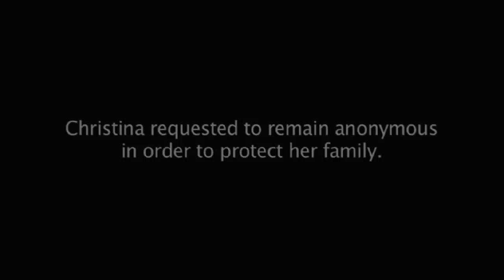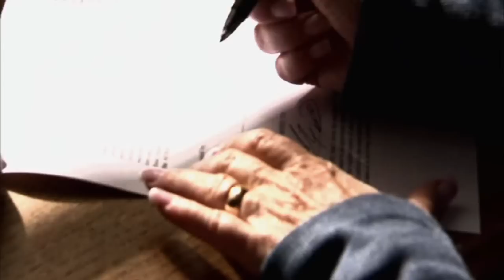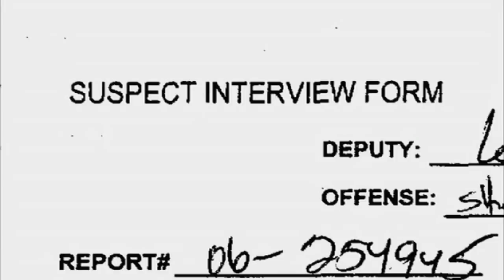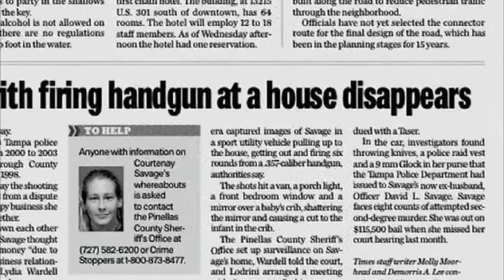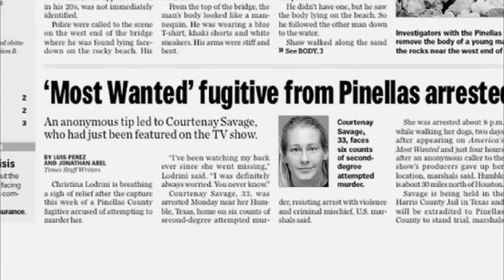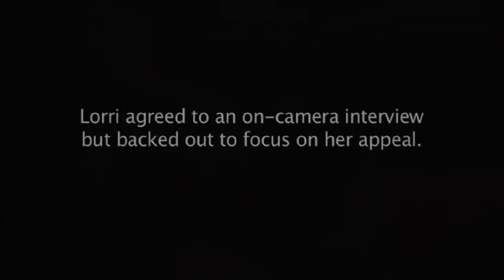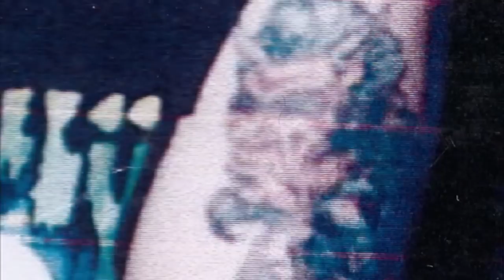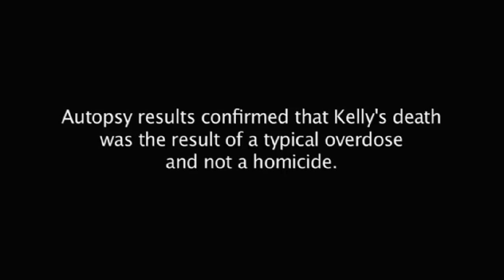Women Behind Bars in HD - Season 3, Episode 7 - Courenay and Lorri - Full Episode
Courtenay a former law enforcement officer, who pled guilty to second-degree attempted murder. Lorri was convicted of second-degree-murder and sentenced to 40 years in prison for murder of her son-in-law.

Women Behind Bars provides an in-depth profile of the lives of incarcerated women. The show delves deep into their stories of how and why they committed their crimes. Each woman has a unique story to tell. From cold-blooded murder to crimes of passion, these jaw-dropping stories will shed light on the most awful side of human nature and the frightening world behind prison walls. As seen on WE tv.